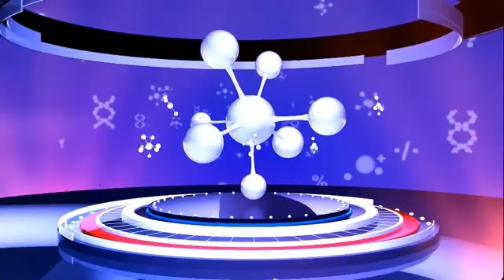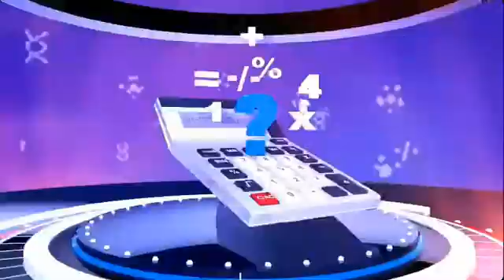How Wesley Girls' Painfully 😭💔 Eliminated Amaniampong SHS In An Intense Tie Breaker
Watch this nail-biting tie-break between WESLEY GIRLS' SHS (WeyGeyHey) and AMANIAMPONG SHS  that'll keep you at the edge of your seat in their National Science and Maths Quiz (NSMQ) 2024 One-Eighth Stage Contest.Thanks for watching.